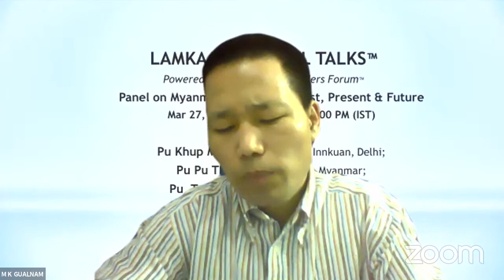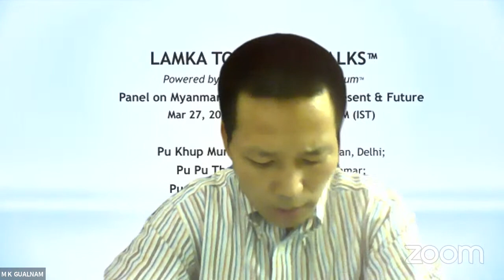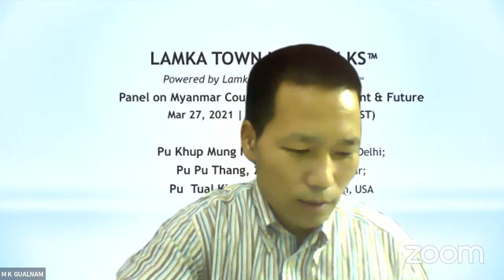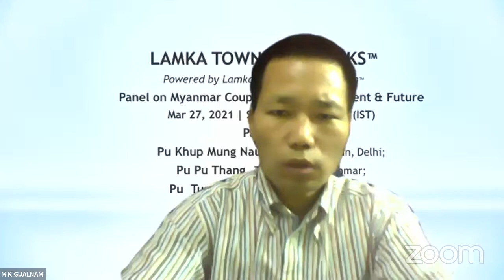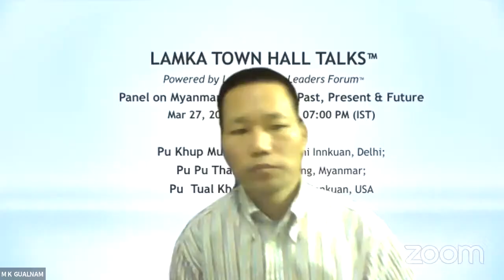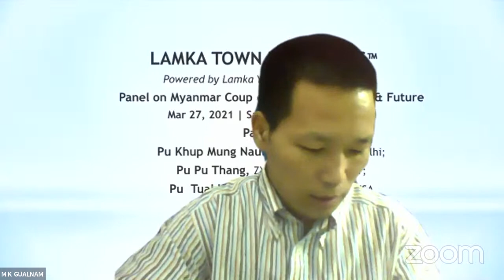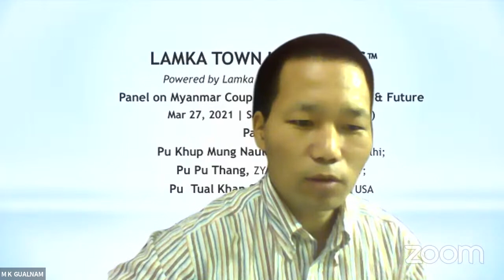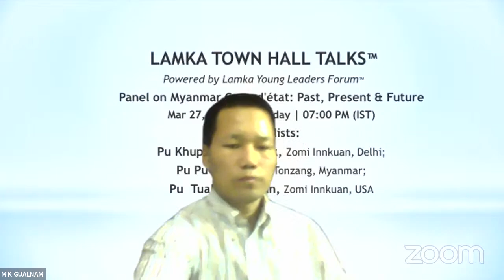Lamka Town Hall Talks™ Episode 03 Myanmar Coup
Lamka Town Hall Talks™ is an initiative of Lamka Young Leaders Forum™